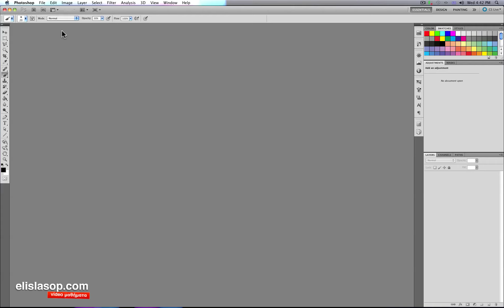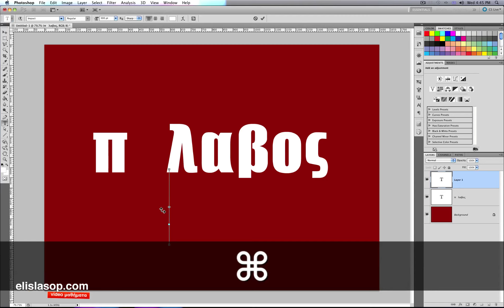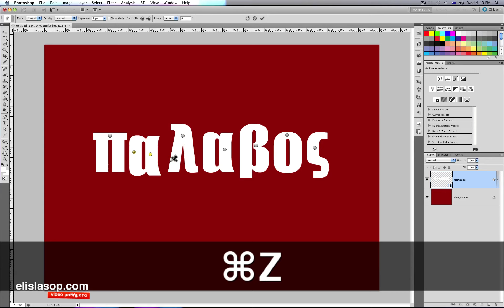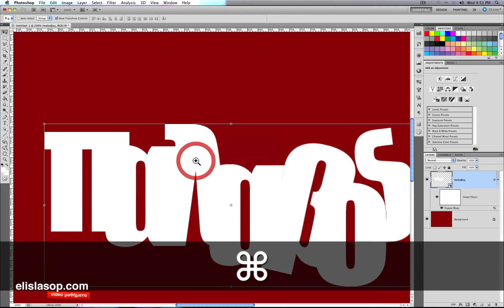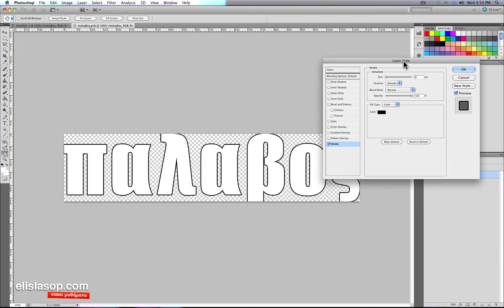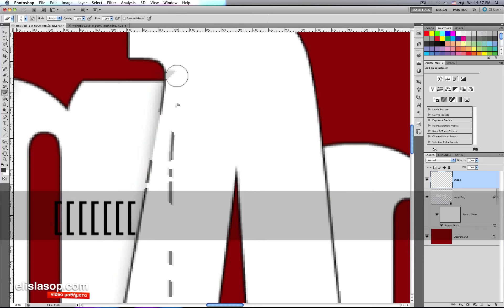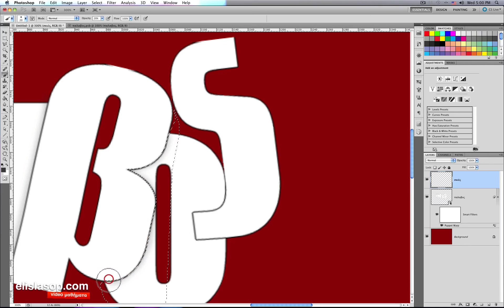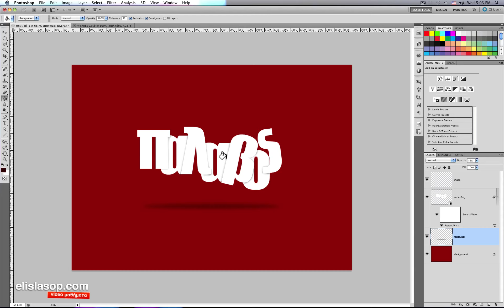Τρελό κείμενο με χρήση του Puppet Warp στο Photoshop (teachme.gr)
Crazy Text in Adobe Photoshop! Edit your text with puppet warp!

Τρελό και παλαβό κείμενο!

Καλησπέρα φίλοι και φίλες του teachme.gr! Τετάρτη σήμερα και ώς γνωστόν έχουμε το ΔΩΡΕΑΝ μάθημα της εβδομάδας! Σήμερα στο Adobe Photoshop θα δούμε με την βοήθεια του puppet warp πως μπορούμε να επεξεργαστούμε το κειμενό μας και να κάνουμε "αγνωριστό"!

Μάθημα Photoshop

Σήμερα στο μάθημα photoshop θα δούμε μια τεχνική που σίγουρα δεν μπορούσαμε καν να την σκεφτούμε λίγα χρόνια πρίν! Απολαύστε λοιπόν το puppet warp και τι μπορεί να μας δώσει και φυσικά μην ξεχνάτε να "παίζετε" και εσείς με το Adobe Photoshop και τις ρυθμίσεις του γιατί μόνο έτσι θα μάθετε πραγματικά τα πάντα γύρω απο το αγαπημένο μας πρόγραμμα!